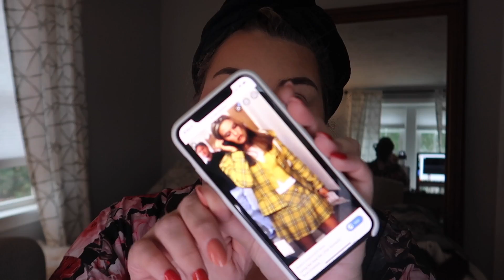TRANSFORMING INTO PLUS SIZE CHER FROM CLUELESS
HEY BABES! TODAY I AM TRANSFORMING INTO PLUS SIZE CHER FROM CLUELESS!